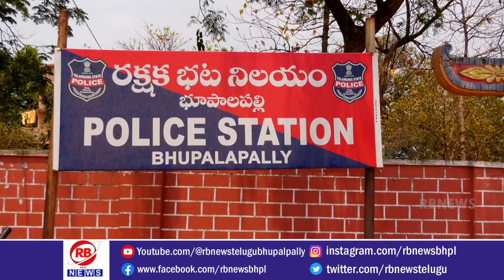గణేష్ మండపాల నిర్వాహకులు నిబందనలు పాటించాలి.. భూపాలపల్లి పోలీసులు..//RBNEWS TELUGU